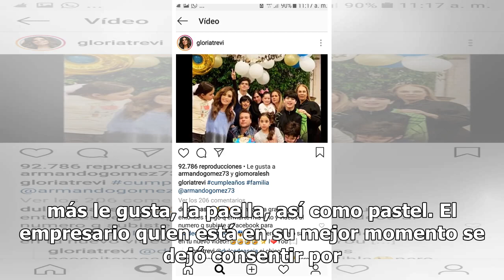Gloria Trevi echa la casa por la ventana, y prepara fiesta sorpresa a su esposo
El que festejó rodeado del amor de su famosa esposa Gloria Trevi, sus hijos, su mamá y hermanas, fue Armando Gómez, quien el día de ayer con una fiesta sorpresa festejó 46 años de vida.